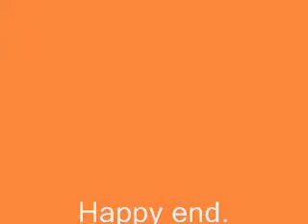Two quitars Russian folk song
Concert at assisted living house.  Trio played "Two guitars" Russian folk song.